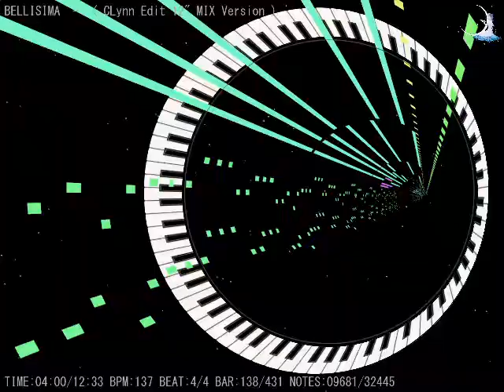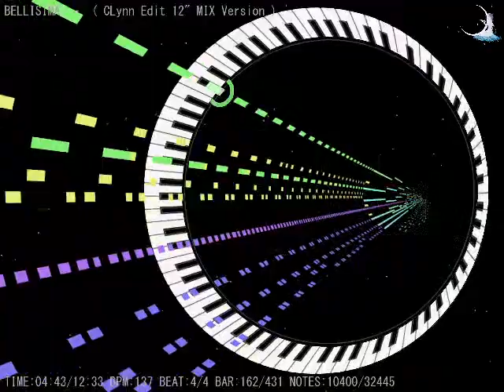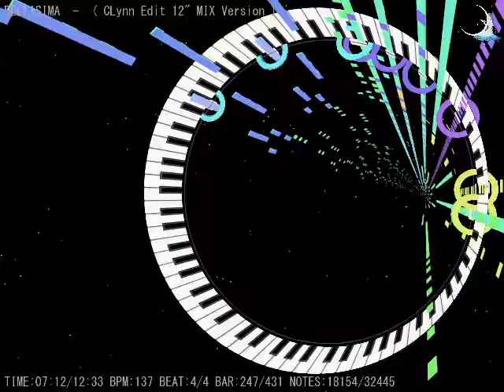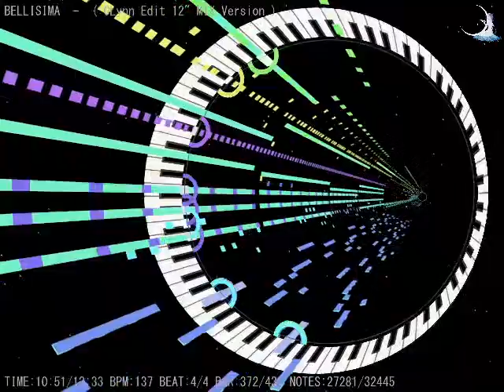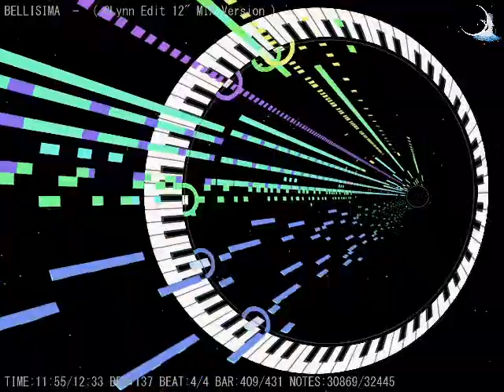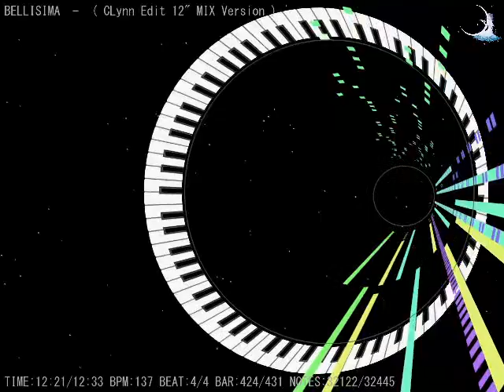DJ Quicksilver - "Bellissima" (12" CLynn Edit MIX)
DJ Quicksilver "I Have A Dream/Bellissima" (12" CLynn Edit MIX)

Visualizer:
MIDI Trail 1.3.3 by ynkn

Made with Sekaiju 6.1 MIDI Digital Audio Workstation by kuzu

Using custom soundfont "Timbres of Heaven" by Don Allen